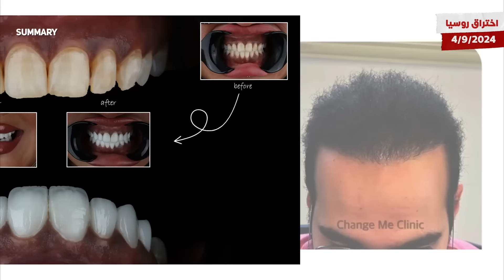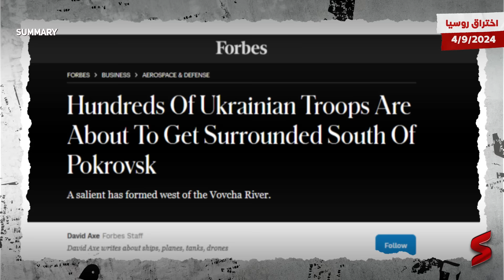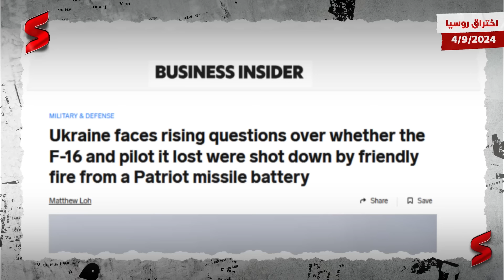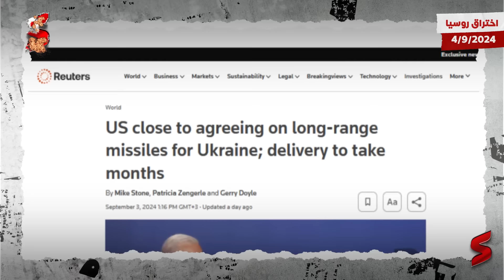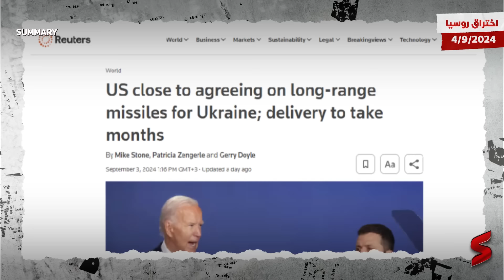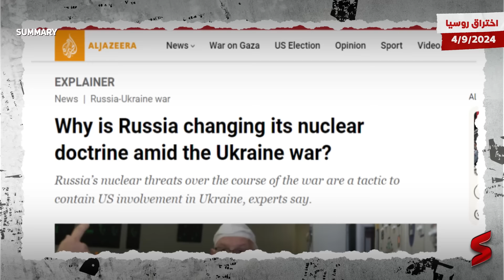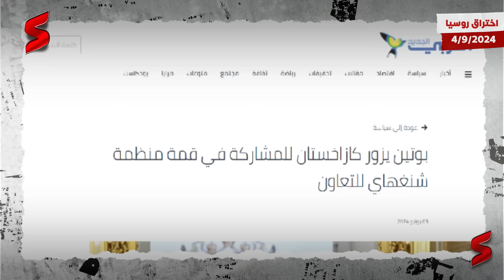أمريكا تسمح لـ أوكرانيا بضرب العمق الروسي بصواريخ جديدة و روسيا تحذر نووياً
حلقة "اختراق روسيا" من قناة summary ... اعرف القصة من الأول .. برعـــاية   "Change Me"  🦷🧒🏻

بروموكود  بخصم لمتابعين قناة سمري في عيادات Change me  لجراحة و تجميل الاسنان و زراعة الشعر  👈 Summary5
change me دلوقتي فاتحة فرصة لأي مستثمر مصري او خليجي لفتح فرانشايز باسم العيادة و دعمه  بالاشراف الكامل و بكل التقنيات

أمريكا تسمح لأوكرانيا بضرب العمق الروسي بصواريخ جديدة و روسيا تحذر نوويا
ما هي "العقيدة النووية الروسية؟، وماذا يعني تعديلها؟"، تساؤلات صاحبت إعلان موسكو نيتها إدخال تعديلات على تلك العقيدة في ظل الحرب بأوكرانيا، ونجاح القوات الأوكرانية في السيطرة على مناطق من الأراضي الروسية.

والأحد، نقلت وكالة تاس للأنباء عن نائب وزير الخارجية الروسي، سيرغي ريابكوف القول، إن روسيا ستدخل تعديلات على عقيدتها النووية ردا على تصرفات الغرب بشأن الصراع في أوكرانيا.

ولم يوضح ريابكوف ما الذي سيترتب على هذه التغييرات، لكن تصريحه يعد "الأكثر حسما" حتى الآن بشأن المضي قدما في "تغيير العقيدة النووية الروسية"، بحسب رويترز.

ما هي "العقيدة النووية الروسية"؟
هناك تسع دول فقط حول العالم تمتلك أسلحة نووية وهي "روسيا، الولايات المتحدة، فرنسا، الصين، بريطانيا، الهند، باكستان، وكوريا الشمالية"، فضلا عن إسرائيل التي "لم تؤكد ولم تنف أبدا" حيازتها السلاح النووي.

وتمتلك روسيا أكبر مخزون من الأسلحة النووية في العالم بما لديها من نحو 6000 رأس حربي.

وتنص العقيدة النووية الروسية الحالية، على استخدام روسيا أسلحة نووية "في حالة وقوع هجوم نووي من قبل عدو أو هجوم بأسلحة تقليدية يهدد وجود الدولة"، وفقا لمرسوم أصدره الرئيس الروسي، فلاديمير بوتين، عام 2020.

ويوضح الخبير الاستراتيجي الروسي، أندريه مورتازين، أن العقيدة النووية الروسية تنص على استخدام السلاح النووي في حالتين.

والحالة الأولى هي تعرض روسيا لـ"هجوم نووي"، ما يستدعي "الرد الجوابي"، والحالة الثانية تعرض كيان الدولة الروسية لـ"خطر وجودي"، وفق حديثه لموقع "الحرة".

ولا يوجد "تفسير محدد" لمعنى تعرض الدولة لـ"خطر وجودي"، ولا يتم تحديد ماهية تلك التهديدات الوجودية، حسبما يضيف الخبير الاستراتيجي الروسي.

ومن جانبه، يؤكد الخبير العسكري والاستراتيجي، العميد ركن أحمد رحال، أن هناك 4 أسباب قد تدفع روسيا لاستخدام السلاح النووي وفق العقيدة الروسية.

وتتعلق تلك الحالات بتهديد كيان الدولة حتى لو باستخدام "أسلحة تقليدية"، وإذا تم توجيه ضربات باستخدام "صواريخ باليستية"، أو التعرض لضربات نووية "مباشرة"، أو التعرض لمخاطر "السلاح الكيماوي والبيولوجي"، وفق حديثه لموقع "الحرة".

ما وراء "الإعلان الروسي"؟
أشار نائب وزير الخارجية الروسي إلى أن قرار تعديل العقيدة النووية الروسية "مرتبط بمسار التصعيد الذي ينتهجه خصومنا الغربيون"، فيما يتعلق بالصراع في أوكرانيا.

والشهر الماضي، باغتت أوكرانيا موسكو باختراق حدودها الغربية في توغل لآلاف القوات التي لا تزال روسيا تكافح لصدها.

ويربط مدير مركز خبراء "رياليست" الروسي، عمرو الديب، إعلان روسيا تغيير "مبادئ العقيدة النووية" بالتوغلات الأوكرانية في إقليم كورسك.

والتوغل الأوكراني في كورسك يعد من "المرات القليلة جدا التي تم فيها الاعتداء على أراضي روسيا ما بعد الحرب العالمية الثانية"، وفق حديثه لموقع "الحرة".

ويشير إلى أن التوغل الأوكراني دفع المسؤولين الروس لبحث "تغيير العقيدة النووية الروسية، بما يعطي الحق للسلطات في روسيا باستخدام السلاح النووي من أجل صد العدوان على الاتحاد الروسي، وردء الضرر عنها".

ويشدد على أن طول أمد الحرب ومد الغرب لأوكرانيا بأحدث الأسلحة، جعل كييف "تتجرأ وتحتل مناطق روسية في إقليم كورسك".

ويؤكد الديب أن استمرار العمليات العسكرية في أوكرانيا "يعمل على إضعاف الداخل الروسي".

وتغيير العقيدة مرتبط بـ"جرأة أوكرانيا وتوغلها بالأراضي الروسية"، ولذلك يجب أن يكون هناك "رد حاسم وغاشم" حتى لا يتحدث تحركات أوكرانية مماثلة يكون لها نتائج سلبية على الداخل الروسي، وفق مدير مركز خبراء "رياليست" الروسي.

لكن على جانب آخر، يتحدث الباحث في الشأن الروسي، نبيل رشوان، عن تكرار "تهديد المسؤولين الروسي لاستخدام السلاح النووي منذ الحرب في أوكرانيا".

وأصبح التلويح باستخدام الأسلحة النووية" أمر ممتهن ومتكرر"، وشروط استخدام روسيا السلاح النووي "غير موجودة في الوقت الحالي"، وفق حديثه لموقع "الحرة".

ويشدد رشوان على أن التوغل الأوكراني في كورسك "لا يهدد كيان أو وجود الدولة الروسية"، لكن التلويح بالنووي يكشف "حجم معاناة الجيش الروسي خلال الحرب بأوكرانيا".

وروسيا تجد صعوبة في طرد القوات الأوكرانية من كورسك، وهناك ما لا يقل عن 3 آلاف جندي روسي محاصرين هناك وبلا دعم "لوجيستي أو عسكري"، وفق الباحث بالشأن الروسي.

اتساع نطاق "الحرب في أوكرانيا"؟
تتهم موسكو الغرب باستغلال أوكرانيا لشن حرب عليها بالوكالة بهدف إنزال "هزيمة استراتيجية" بروسيا وتفكيكها.

وتنفي الولايات المتحدة وحلفاؤها ذلك، قائلين إنهم يساعدون أوكرانيا على الدفاع عن نفسها في مواجهة حرب عدوانية ذات أسلوب استعماري تشنها روسيا.
روسيا وتعديل العقيدة النووية.. ما وراء الإعلان "الأكثر حسما"؟